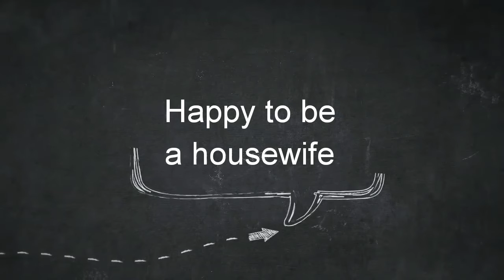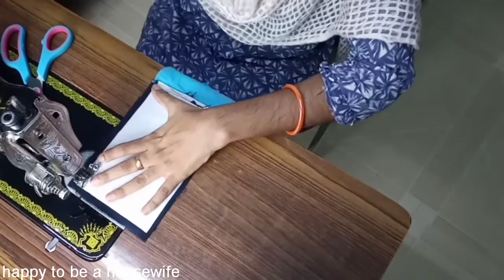ചെറിയ ഒരു കഷ്ണം തുണിയിൽ സ്റ്റിച്ചിങ് അറിയാത്തവർക്കു പോലും ചെയ്യാവുന്ന simple pouch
measurements
2 fabrics- 5.5"/7"
lining- 5.5"/7"